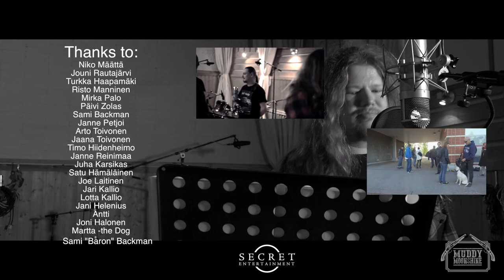This Town of Mine - Official Music Video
An official music video from the upcoming Muddy Moonshine album Muddy & Wild. The album is released December 16th via Secret Entertainment.

Line-Up:
Aleksi Ahokas –Vocals
Jarmo Ikala – Guitar/Slide Guitar
Jonne Roth - Guitar
Kim Sandström - Bass
Saku Manninen - Drums
Stefan Granroth - Guitar